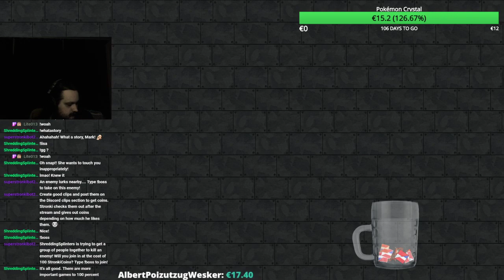[STRONKI] Super Trench Attack Ep 2